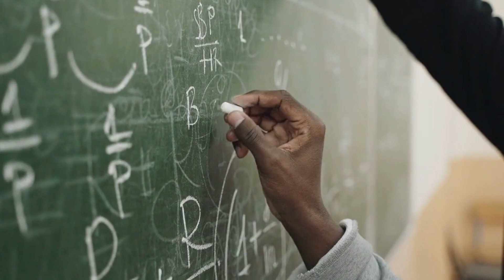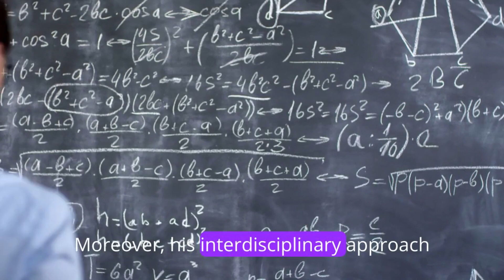Count Jacobo F. Riccati: Illuminating the Enlightenment with Mathematics and Science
riccati
riccati equation
ecuacion de riccati
ricati
riccati differential equation
riccatti,edo riccati
edo de riccati
equação de riccati
riccati dgl
riccati differentialgleichung
particular solution of riccati equation
how to solve riccati eq,n=4m/(2m \pm 1) riccati
riccati transformation
solving riccat eq
ricaati equation
riccati equation problems
how to find particular solution of riccati equation
riccati equation in english
short account of the history of mathematics
education
control systems
eth zurich,w. w. rouse ball
conrol systems 2
eth zurich spring 2018
famous audiobook in english
sonlibroucly1zckpgzgw9wzmczodwoa
audiolibroucly1zckpgzgw9wzmczodwoa
full
audio
book
books
free
audiobooks
librivox
audiobook
audiobook in english short
best audiobook in english
story audiobook in english
audiobookucly1zckpgzgw9wzmczodwoa
audio book
audio books
audiolibro